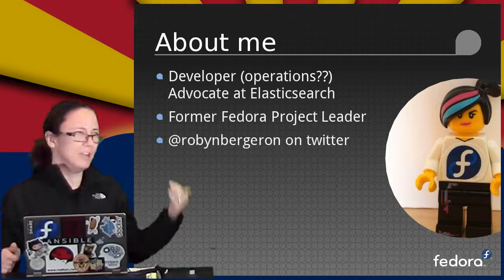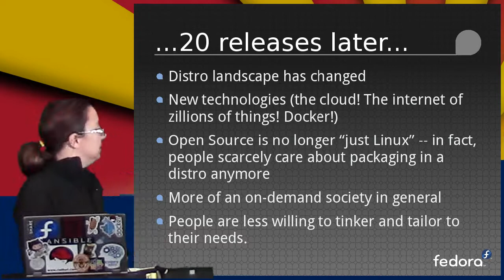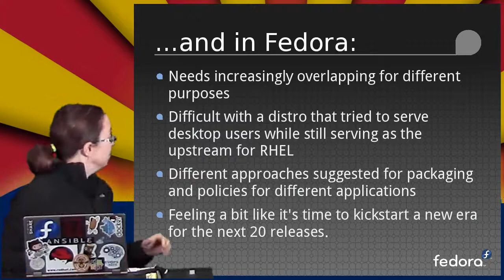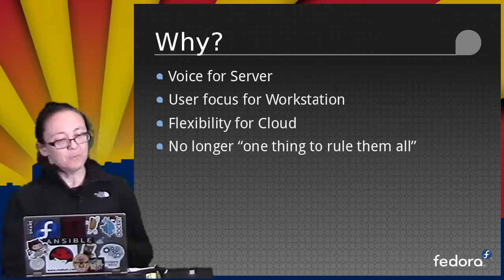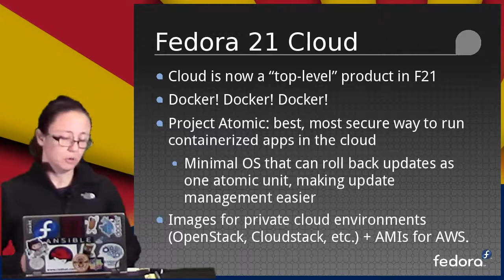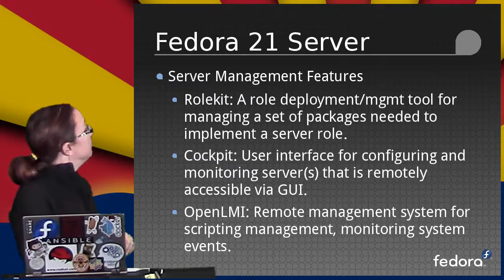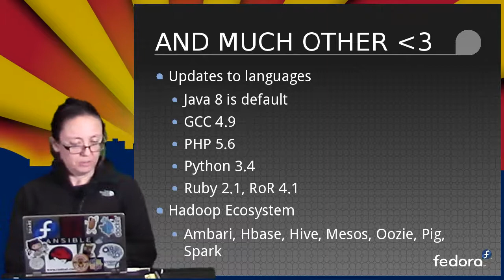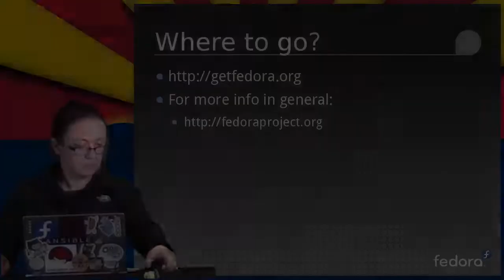Robyn Bergeron: Meet Fedora 21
Presented at the Phoenix Linux Users Group (PLUG) on January 8th 2015 by Robyn Bergeron

Meet Fedora 21: Highlights of the new Fedora 21 release.

Robyn Bergeron is currently a developer advocate at elasticsearch previously Robyn was a former Fedora Project Leader.

If you like what you see here, the Phoenix Linux Users Group meets several times a month.  for meeting times and come see the presentations live and uncut.